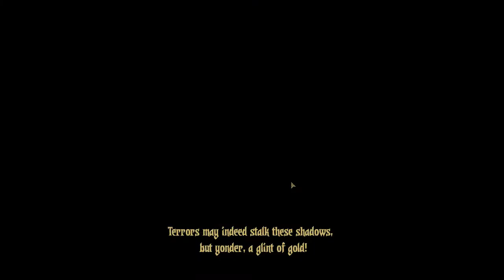Digging these class mods! | Darkest Dungeon: Crimson Court #7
Falconer is pretty rad; I gotta say